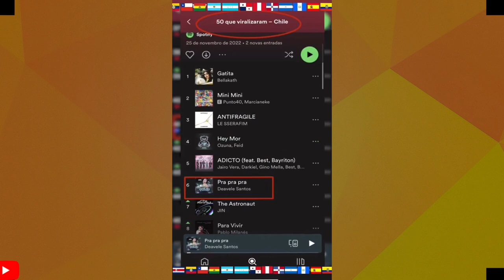A HISTORIA DE DEAVELE SANTOS!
SAIBA QUEM É DEAVELE SANTOS DOS HIT "MINA SENSAÇÃO, FARRA 100 LIMITE, PRA PRA PRA E PAÍS NORDESTE"